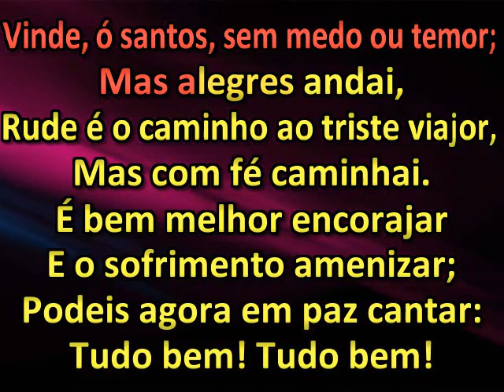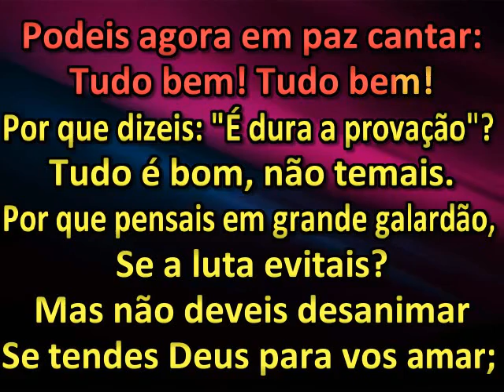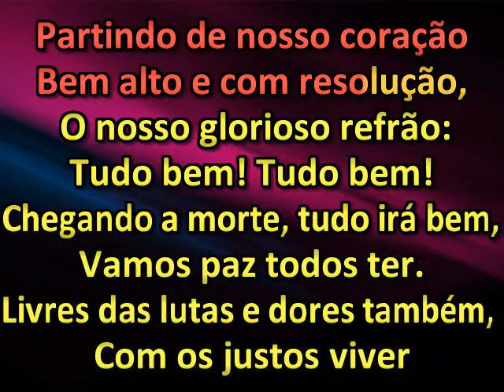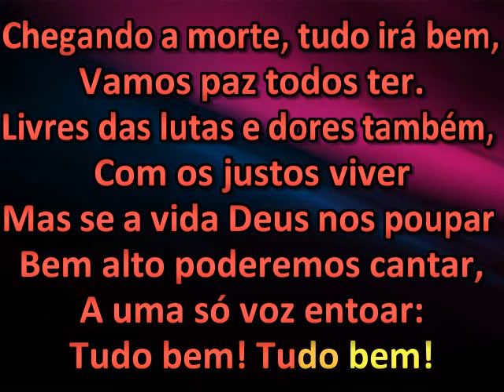Vinde, ó santos